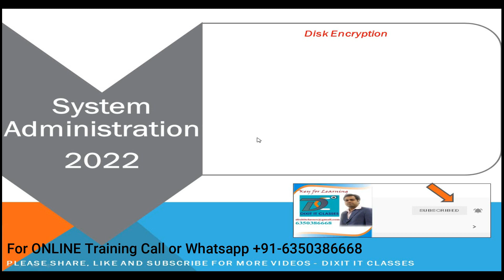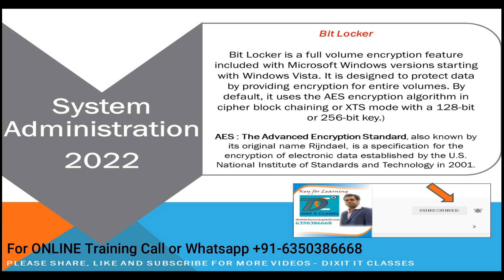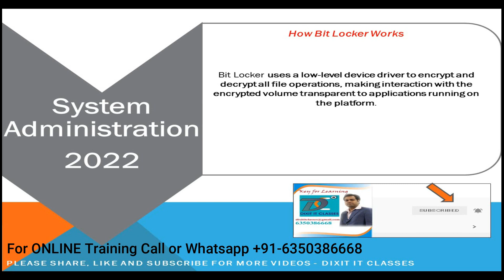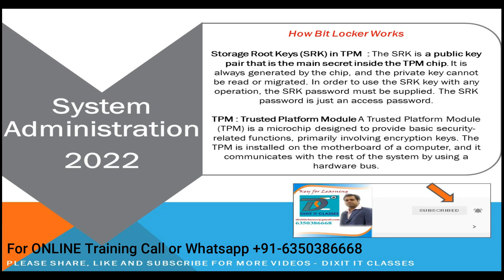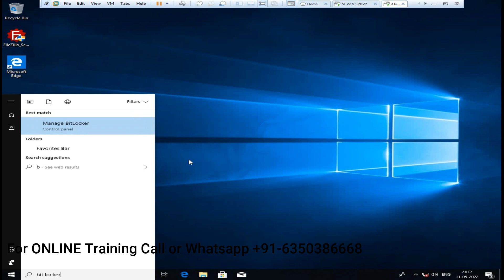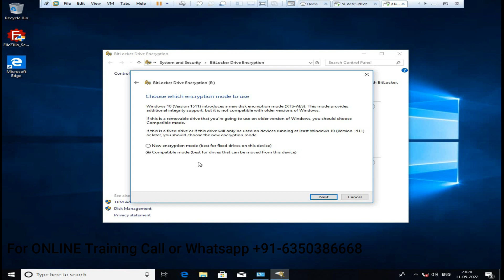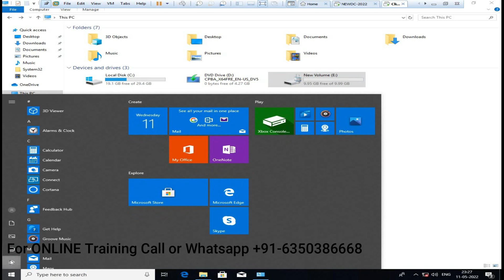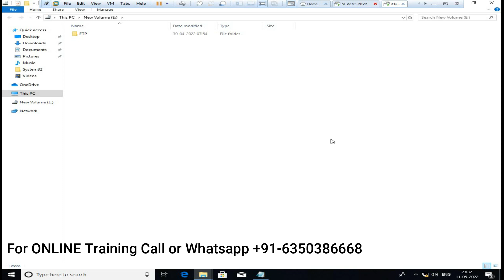What is BitLocker | How to setup BitLocker | BitLocker Encryption Simply Explained in Hindi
In this Video I am going to tell you "What is Encryption & BitLocker and How to use BitLocker"

Windows Server Administration is an advanced computer networking topic that includes server installation and configuration, server roles, storage, Active Directory and Group Policy, file, print, and web services, remote access, virtualization, application servers, troubleshooting, performance, and reliability.

Here is the complete Playlist for Windows System Administration 2021